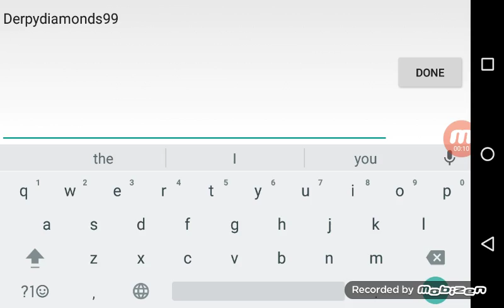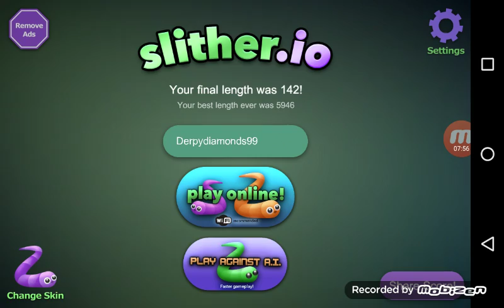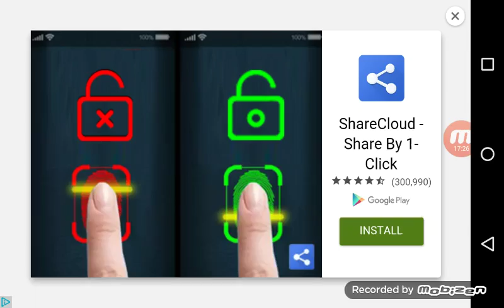I CHEATED!!!!!!!!!!!!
In this video, I cheat while playing slither.io.

Check out the camp I am going to. I am learning to create a website. It is Francis Tuttle summer quest.